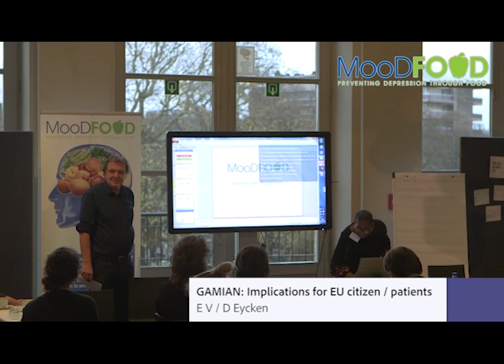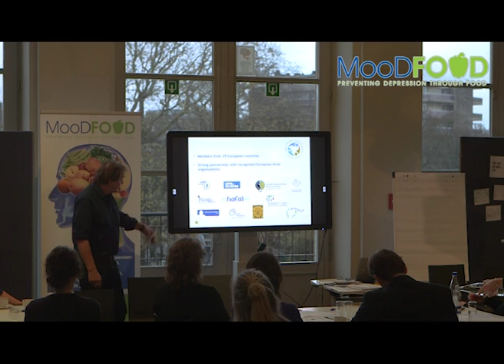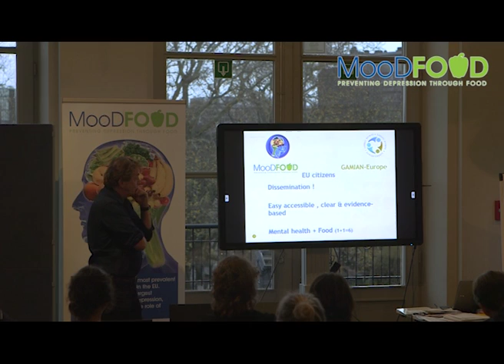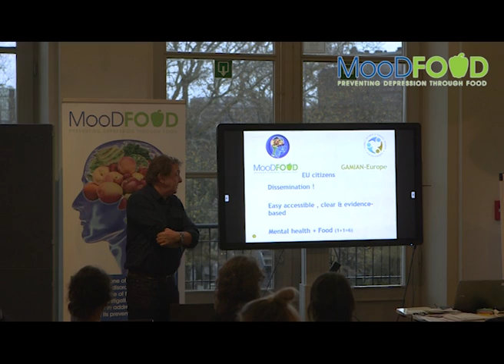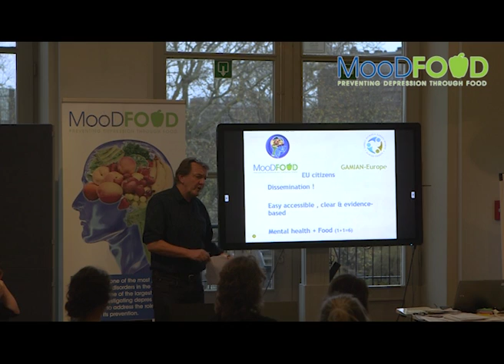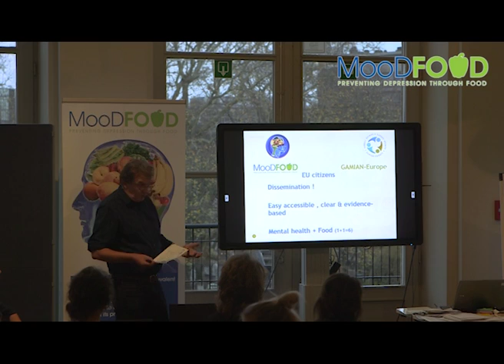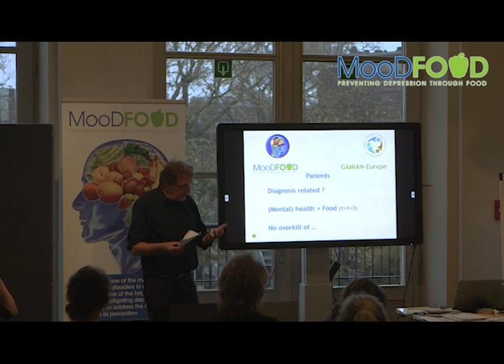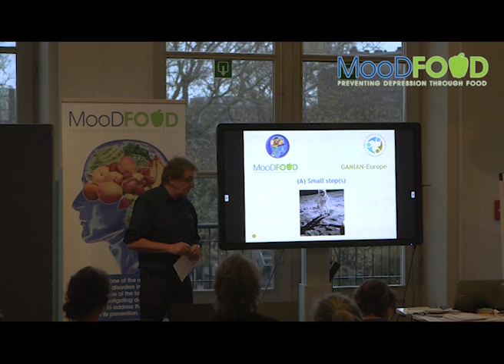Implications for EU citizens and patients